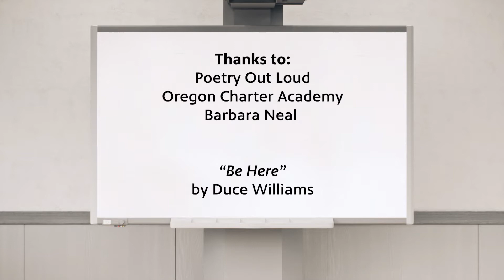Student Showcase 1303: Tabarjah Neal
Tabarjah Neal is the 2021 Champion of the Oregon Poetry Out Loud competition. She performed at the National Finals on May 2nd, 2021. Tabarjah is a senior at Oregon Charter Academy. A shy kid, she took up poetry reciting as a way to overcome her fears of public speaking. Poetry Out Loud is a free program that encourages young performers to dive into poetry through memorization and competition.